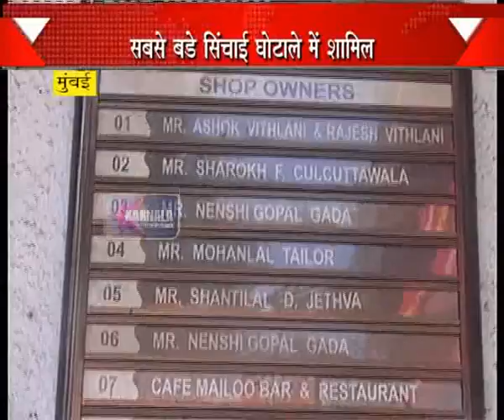18 12 2014 Sinchan Ghotala Gadi Japt Mumbai Hindi News